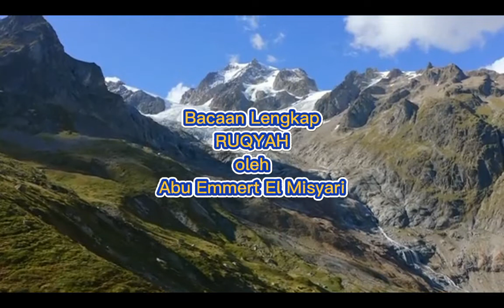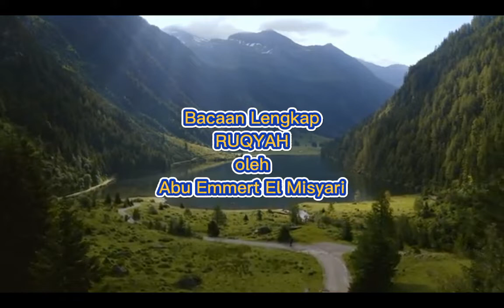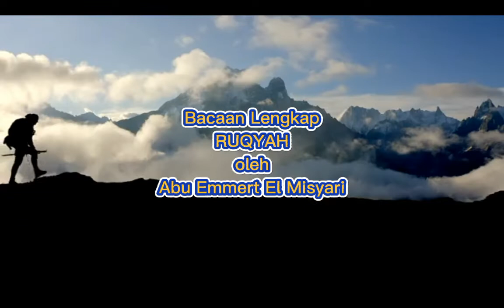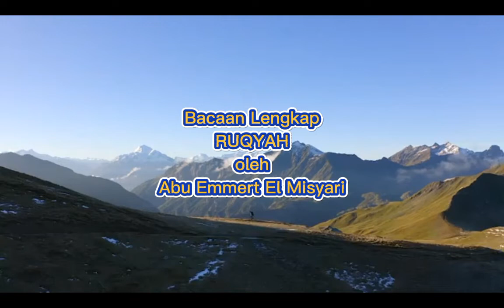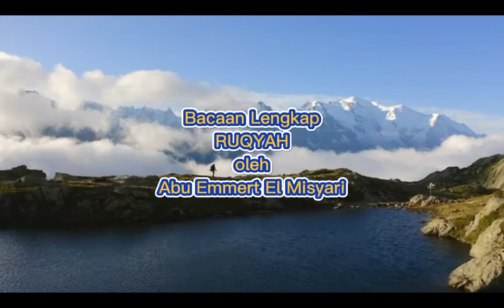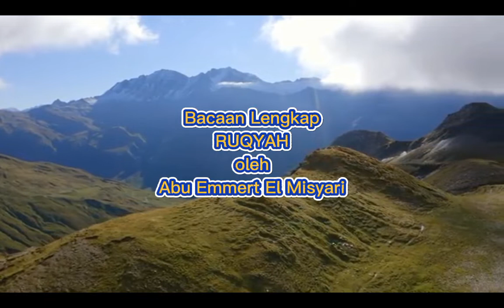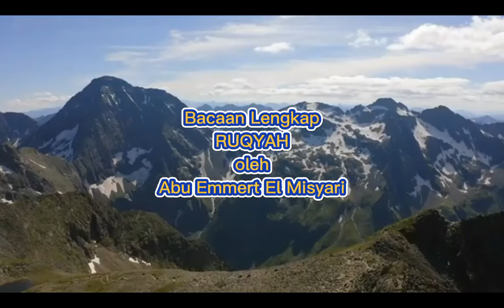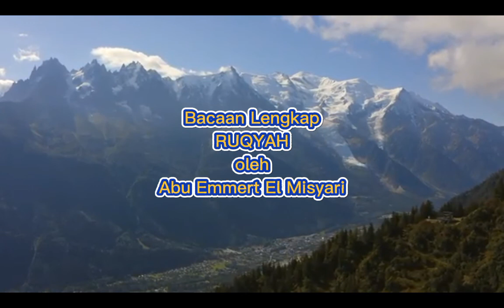Ruqyah Penawar Sihir & Gangguan Jin Saka | Cek Jin di Tubuh | Pengusir Jin | Pendinding Diri & Rumah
Bacaan Ruqyah Lengkap Pendiding Diri & Pengubat Sihir Sesuai didengar di dalam rumah, di dalam kenderaan, di kedai dan di mana sahaja.
Bacaan ruqyah ini diambil daripada himpunan selawat dan ayat-ayat Al Quran terpilih berdasarkan guru-guru yang mengamalkan perubatan Islam. Himpunan bacaan ruqyah ini dikecualikan dari bacaan Selawat Tafrijiyyah atau Selawat Naariyah kerana untuk mengelakkan dari terlibat dalam khilaf ulama dalam menentukan hukum bacaan selawat tersebut.

TUJUAN AYAT RUQYAH DIBACA ATAU DIPERDENGAR
1. Tahu sama ada pada kita ada gangguan atau tidak (scanning). Jika ada gangguan sihir, selalunya akan rasa tak sedap hati, berdebar, tidak mahu dengar, bosan mendengar, mengantuk yang amat sangat, sendawa tidak henti, rasa loya hendak muntah dan seumpamanya.

2. Sebagai langkah pencegahan gangguan.

3. Jika ada reaksi yang aneh apabila mendengar, dinasihatkan berjumpa dengan pakar perubatan Islam untuk sesi rawatan lanjut. Pihak kami tiada masalah untuk anda memuat naik, mengguna semula atau edit apa sahaja yang dianggap sesuai dan berguna kepada masyarakat. Kami tidak mengenakan sebarang cas atau copyright untuk tujuan tersebut asalkan berfaedah dan memberi manafaat kepada masyarakat.

HUKUM MENDAMPINGI ATAU BERSAHABAT DENGAN QORIN, SAKA, PENYURUH, KHADAM ATAU RIJALUL GHOIB (sedutan dari website MUFTI WILAYAH PERSEKUTUAN)

Khadam dari sudut istilahnya dalam konteks ini adalah pembantu manusia dalam kalangan jin. (Rujuk Fatawa al-‘Ulama’ fi ‘Ilaj al-Sihr wa al-Massi wa al-‘Ayn wa al-Janni, m. 112).

Khadam ayat ini terkenal dalam kalangan mereka yang melibatkan diri dengan rawatan tradisional atau amalan kebatinan Melayu. Ia merujuk kepada pendamping atau penjaga yang diperoleh setelah mengamalkan ayat-ayat al-Qur’an tertentu dengan kaedah yang khusus. Kadangkala, ia tidak hadir dengan pengamalan ayat al-Qur’an tetapi cukup dengan amalan kebatinan. Antara yang terkenal dalam kalangan masyarakat Melayu adalah khadam ayat al-Kursi.

Walaubagaimanapun, khadam yang difahami sebagai khadam ayat ini bukanlah orang suruhan tetapi ianya lebih kepada pendamping atau penjaga seperti rijal al-ghaib. Rijal al-ghaib ini biasanya akan hadir dan mendakwa diri sebagai wali-wali, atau orang soleh. Dalam hal berkenaan rijal al-ghaib, Syeikh Mulla ‘Ali al-Qari menyebutkan:

والحق : أن هؤلاء من أتباع الشياطين ، وأن رجال الغيب هم الجن لأن الإنس لا يكون دائما محتجبا عن أبصار الإنس يحتجب احيانا فمن ظن أنهم من الإنس فمن غلطه وجهله.

“…yang benarnya mereka (yang menyamar sebagai wali-wali) itu adalah pengikut para syaitan. Dan sesungguhnya rijal al-ghaib adalah jin kerana jika ianya manusia, tidaklah ia sentiasa terhijab daripada pandangan manusia. Manusia terhijab kadangkala (tetapi tidak bermakna dia tidak boleh dilihat). Barangsiapa yang menyangka rijal al-ghaib itu dalam kalangan manusia adalah kesilapannya dan kejahilannya.” (Syarah Fiqh al-Akbar, m. 421).

وَمَن يَعْشُ عَن ذِكْرِ الرَّحْمَـٰنِ نُقَيِّضْ لَهُ شَيْطَانًا فَهُوَ لَهُ قَرِينٌ ﴿٣٦﴾ وَإِنَّهُمْ لَيَصُدُّونَهُمْ عَنِ السَّبِيلِ وَيَحْسَبُونَ أَنَّهُم مُّهْتَدُونَ

Maksudnya: “Dan sesiapa yang tidak mempedulikan pengajaran (Al-Quran yang diturunkan oleh Allah) Yang maha Pemurah, Kami akan adakan baginya syaitan (yang menghasut dan menyesatkannya), lalu menjadilah syaitan itu temannya yang tidak renggang daripadanya. Dan sesungguhnya syaitan-syaitan itu tetap menghalangi mereka dari jalan yang benar, sedang mereka menyangka bahawa mereka orang-orang yang mendapat hidayah petunjuk.”

Berdasarkan hujah-hujah di atas, kami cenderung untuk menyatakan bahawa hukum beramal bagi mendapatkan khadam ayat adalah haram dan membawa kepada kesyirikan. Firman Allah SWT:

وَأَنَّهُ كَانَ رِجَالٌ مِّنَ الْإِنسِ يَعُوذُونَ بِرِجَالٍ مِّنَ الْجِنِّ فَزَادُوهُمْ رَهَقًا

Maksudnya: Dan bahawa sesungguhnya adalah (amat salah perbuatan) beberapa orang dari manusia, menjaga dan melindungi dirinya dengan meminta pertolongan kepada ketua-ketua golongan jin, kerana dengan permintaan itu mereka menjadikan golongan jin bertambah sombong dan jahat.

(Surah al-Jinn: 6)

Kami tidak mengenakan sebarang cas atau copyright untuk tujuan tersebut asalkan berfaedah dan memberi manafaat kepada masyarakat.